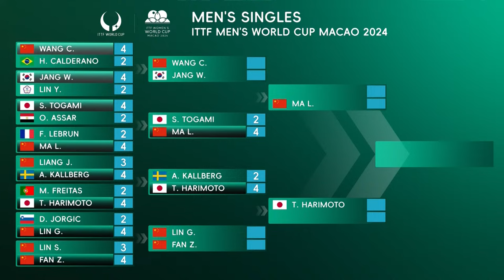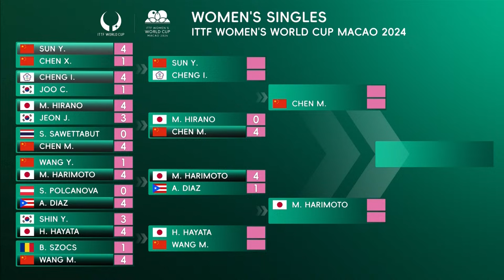LIVE! | T1 | Quarter Finals | ITTF Men's and Women's World Cup Macao 2024 | Session 1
Watch the live streaming of the ITTF Men's and Women's World Cup Macao 2024!